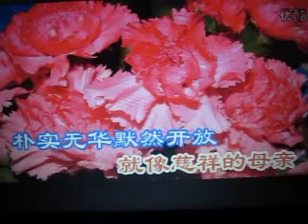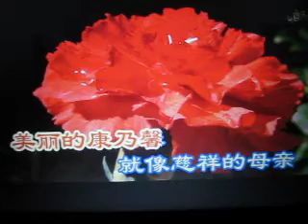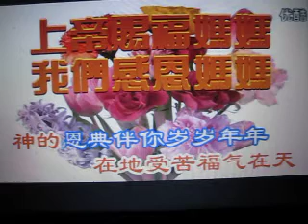祝福母亲【WB】（甫人新唱）2017 8 22